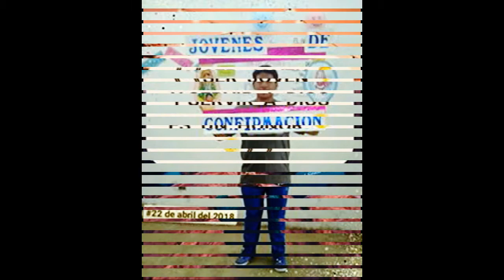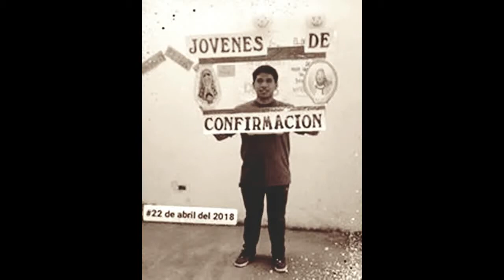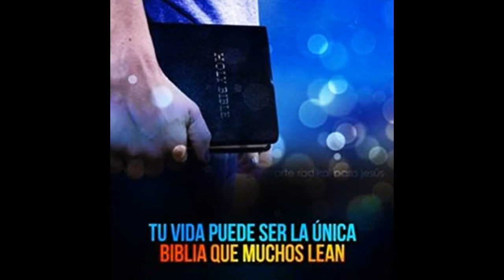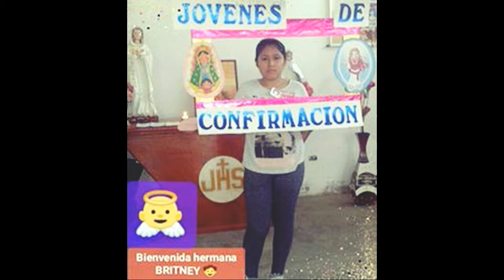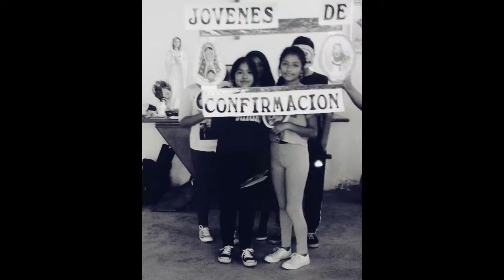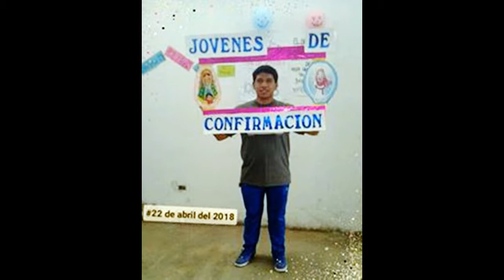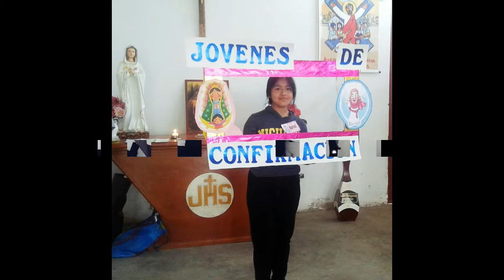Catequesis de confirmación zona "B" 22 de abril 2018 recuerdo.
seguimos enamorándonos mas de Jesús.